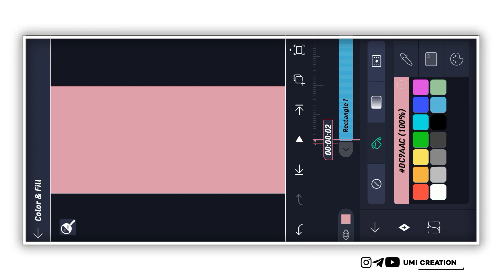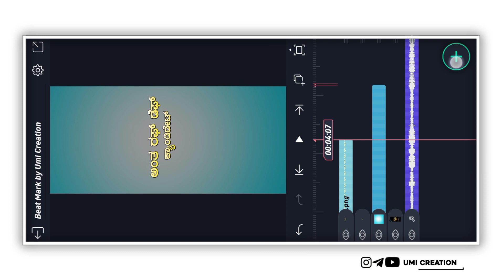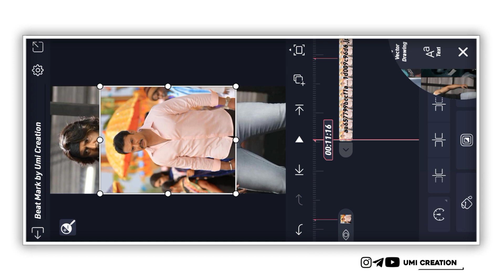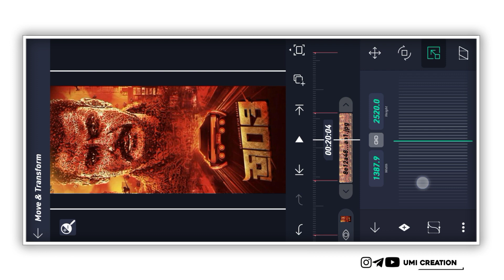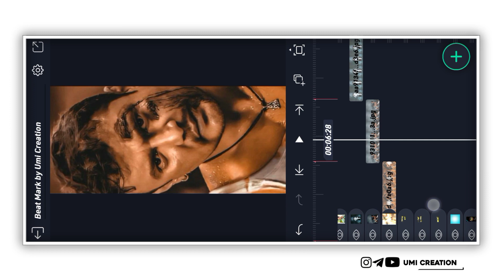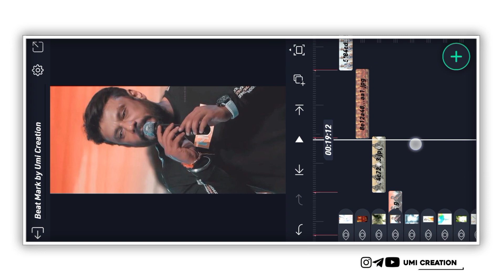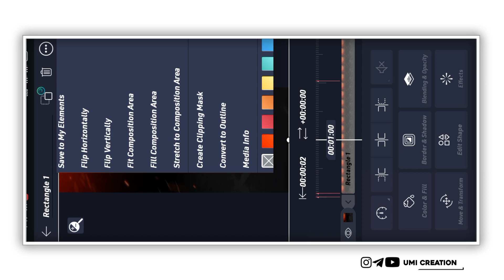Ranavikrama Movie Scene Dailouge Editing in Alight Motion Kannada Trending Edits @umicreation9816 💛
D Boss Editing in Alight Motion Kannada Trending Edit ⚡ in Punit Rajkumar Movie Scene Dailouge Editing 💥 Kannada Trending Edit
📌All Photos and Font Link 📌